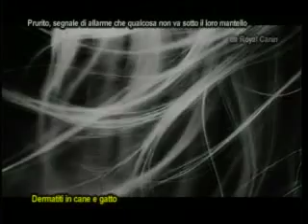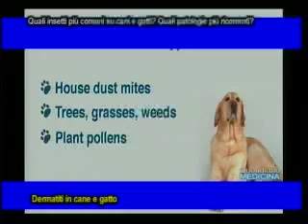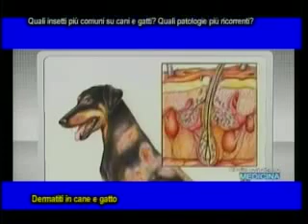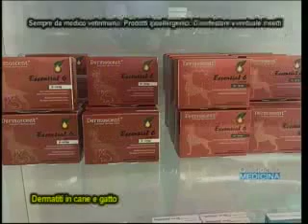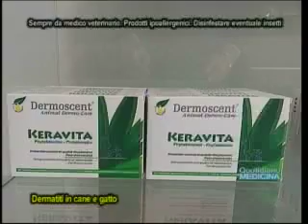Domenico Carratù. Dermatiti in cane e gatto. Parassiti, allergie, patologie